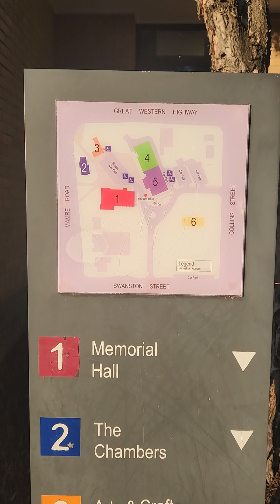Walk around the block... Aug 4, 2023